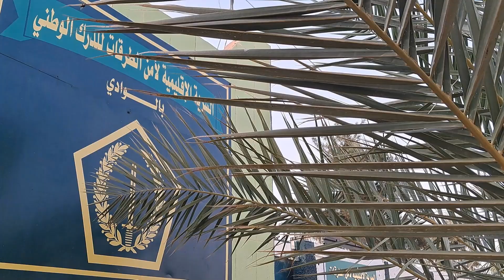الدرك الوطني بالوادي يلقي القبض على شخص يحمل 1كلغ من المخدرات في سيارة أجرة